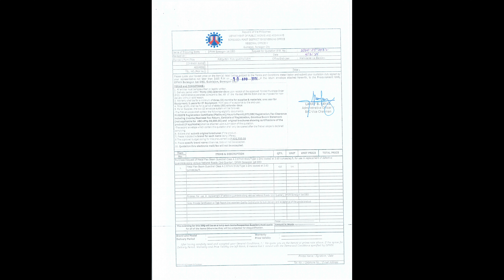RFQ No. 2024-04-0032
RFQ No. 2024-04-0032 – Supply and Delivery of Const. Materials for use in replacement of defective guardrails along Various National Roads (2nd) DPWH Sorsogon 1st DEO